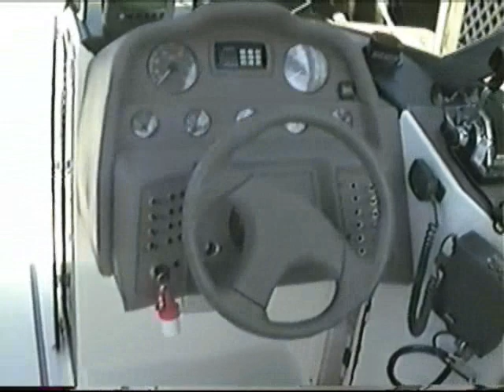Beach House 1996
Beach House and Boat Ride in 1996